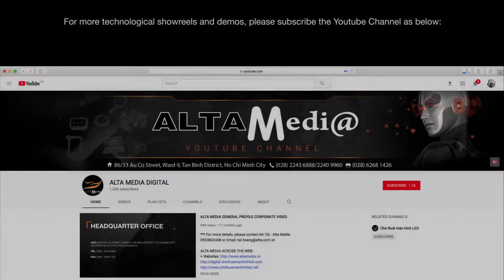[ALTA MEDIA] LẬP TRÌNH TƯƠNG TÁC GAME CẢM ỨNG CHUYỂN ĐỘNG ĐÁ BANH PHẠT ĐỀN (CHIVAS SHOWCASE)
+ PROJECT: CHIVAS